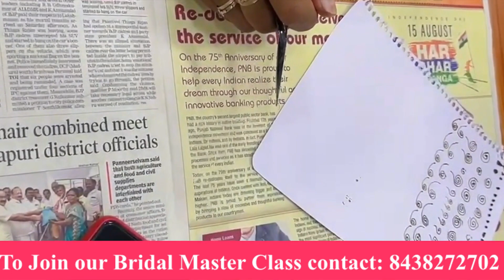Simple Bed Making || Tanmyi Making அப்பம் 4 Dinner || Western Tops Haul Video || DIML 06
Dear Friends,

For Master Class details: 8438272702

In this vlog I have shown a dress haul video of the recent tops that I purchased from Amazon. Some of them were really nice and good a few of them were a total flop. I have given an honest review of each outfit. Today our dinner menu was Appam with morning Kurma. After a very long time we are making Appam and it didn't turn out well as the batter wasn't fermented enough for the Appam to be fluffy. Also I have shown how make the bed before each night. Tanu helps me at each task and am so happy to see her gleam with joy after completing each task.

🌸 INSTAGRAM ♥ ♥ tanthunaneybridalstudio
🌸 INSTAGRAM ♥ ♥ tanmayithangaraj